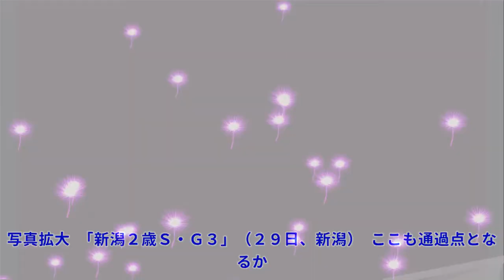【新潟２歳Ｓ】良血アライバル 重賞も通過点 栗田師「上がって来ている」|Top News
【新潟２歳Ｓ】良血アライバル 重賞も通過点 栗田師「上がって来ている」|Top News 写真拡大 「新潟２歳Ｓ・Ｇ３」（２９日、新潟） ここも通過点となるか。デビュー戦を圧勝したアライバルが注目の２戦目を迎える。 稍重のコンディションも苦にすることなく、力強い走りで単勝１・８倍の圧倒的人気に応えた新馬戦。究極の瞬発力が求められた流れにも涼しい顔。好位からルメールの右ステッキに瞬時に反